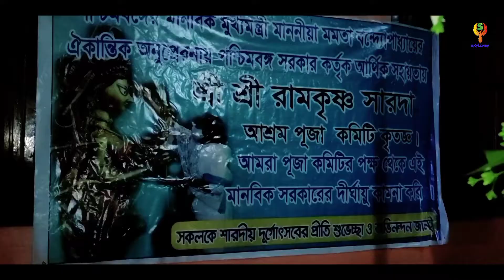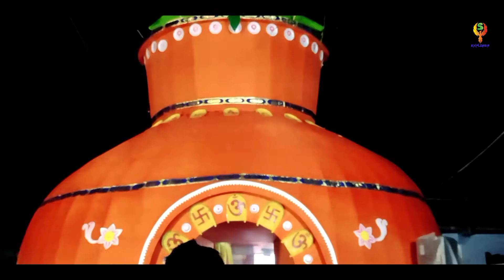নবমীতেও এতো আনন্দ করলাম আর ঠাকুর দেখলাম, জাস্ট ভাবা যায়না🔥 Debagram Durgapuja 2021 | Explorer Subir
Presented By:-  Explorer Subir
Camera:-  Subir Halder
Edit:-  Subir Halder